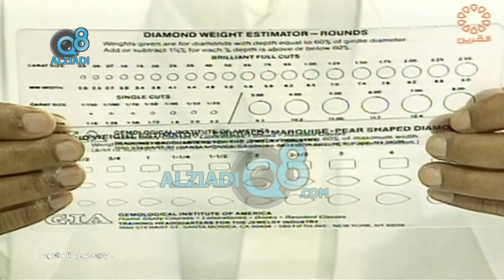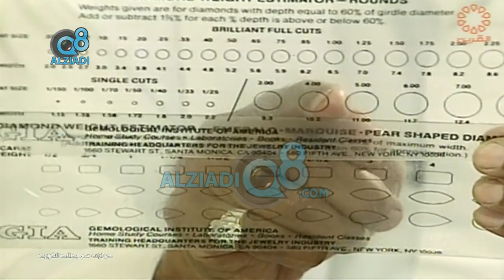لقاء الراحل عبدالرسول علي الأربش في برنامج (حوارات مع رجالات الكويت) عن تجارة الذهب والأحجار الكريمة